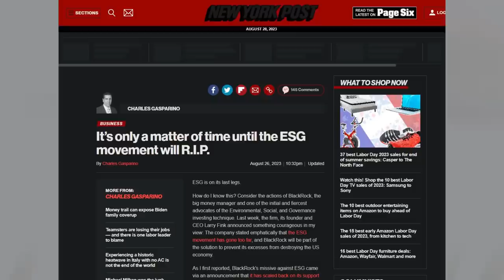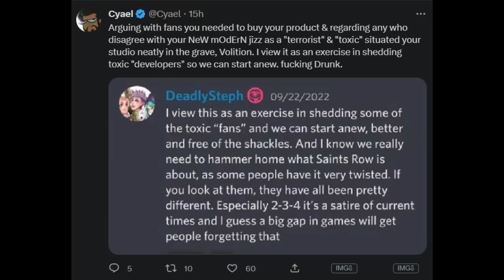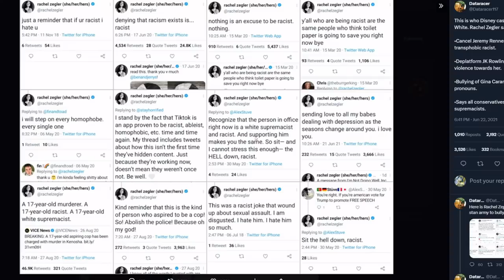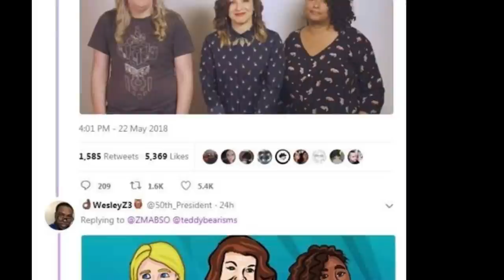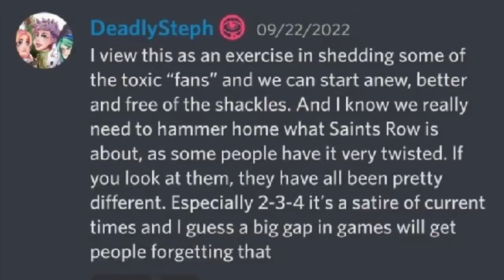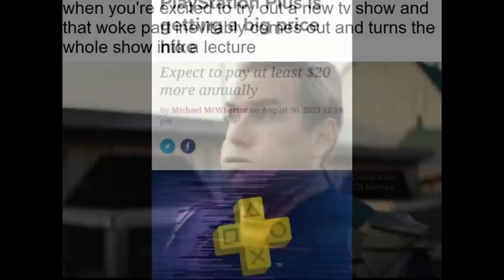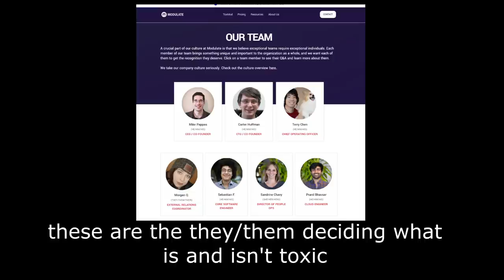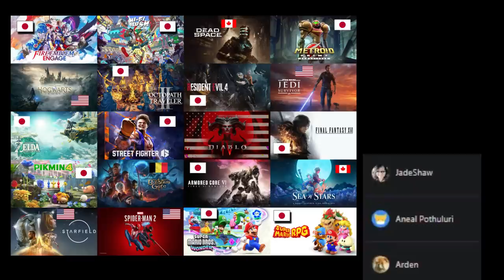ESG Dies, Game Devs Cry, PS Plus Price Rise & Call of Duty Ai Spies.